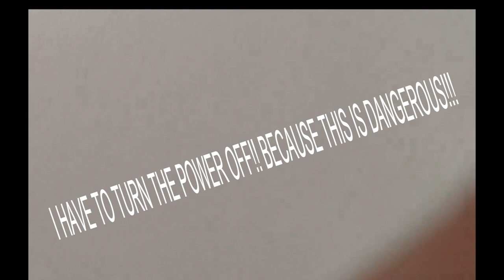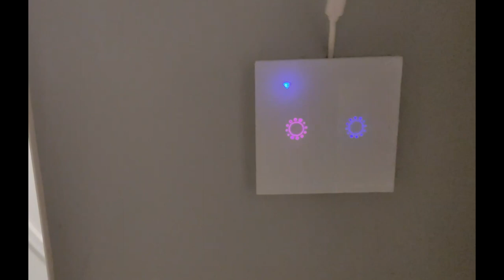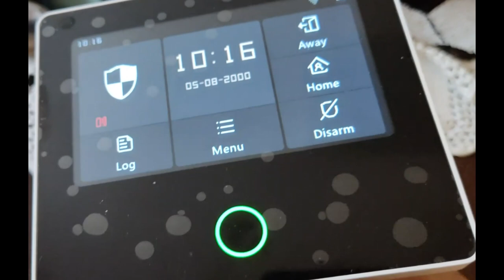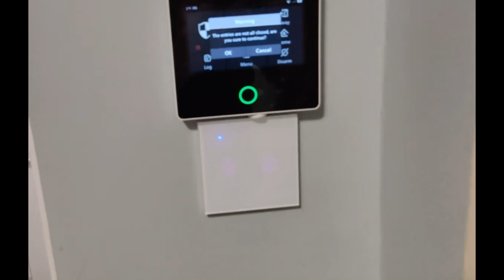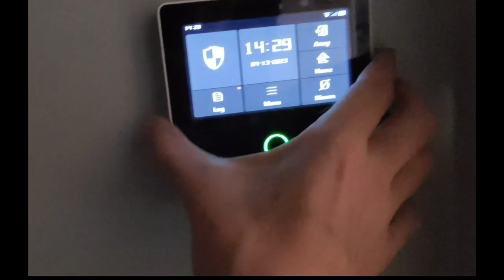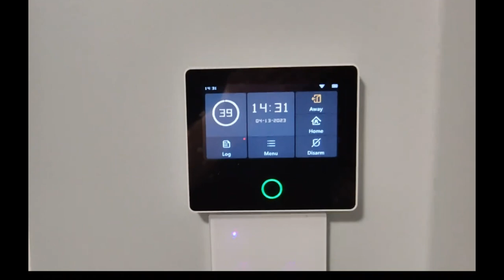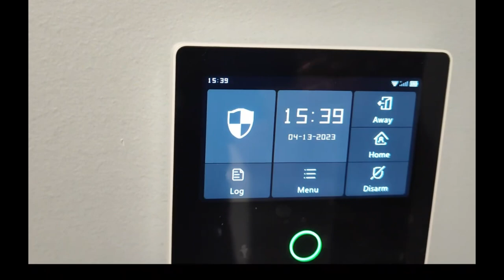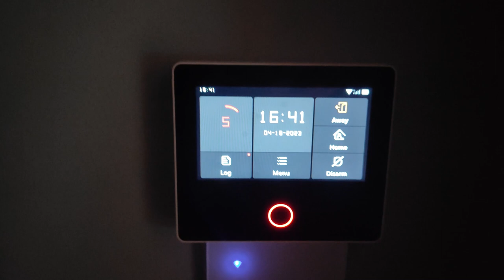WiFi 4G Home Security Alarm STANIOT review PART 2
Rating: ⭐⭐⭐⭐⭐ (5/5)

Having a WiFi 4G Home Security Alarm system can be beneficial for several reasons:

Protection: A home security system can help protect your home and belongings from theft, burglary, and other types of intrusions. With sensors placed strategically around your home, the alarm can detect any unusual activity and alert you immediately, allowing you to take appropriate action.

Remote access: With a WiFi 4G Home Security Alarm, you can access the system from anywhere using your smartphone or computer. This means you can arm and disarm the system remotely, receive alerts, and even monitor your home through security cameras.

Peace of mind: Knowing that your home is protected by a security system can provide peace of mind. Whether you're at work or away on vacation, you can rest assured that your home is secure and being monitored.

Insurance benefits: Having a home security system can often result in lower home insurance premiums. This is because insurance companies see the system as an added layer of protection for your home, reducing the risk of theft and other damages.

Easy installation: Many WiFi 4G Home Security Alarm systems are easy to install and can be set up without professional help, saving you time and money.

Overall, having a WiFi 4G Home Security Alarm system can provide added protection and peace of mind for homeowners, making it a worthwhile investment.